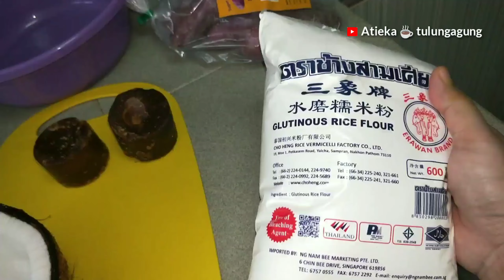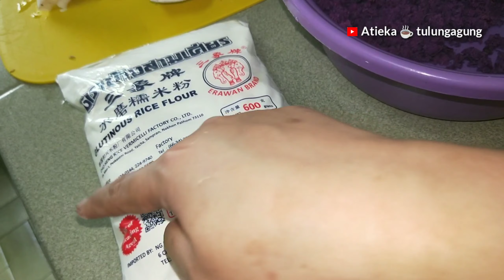2 olahan ubi ungu || klepon & timus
klepon bahan
*2 buah ubi ungu
*tepung ketan 300 gr
*air hangat secukupnya
*garam secukupnya
*gula jawa secukupnya
*kelapa parut secukupnya

timus bahan
*4 buah ubi ungu
*5 sdm tepung tapioca
*2 sdm gula pasir
*1/2 sdt garam
*1 sdt vanili